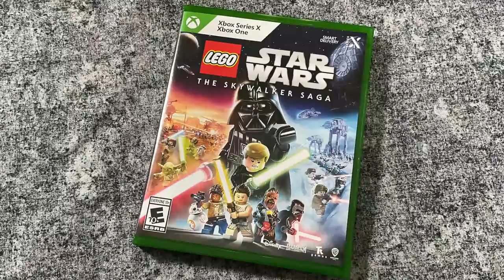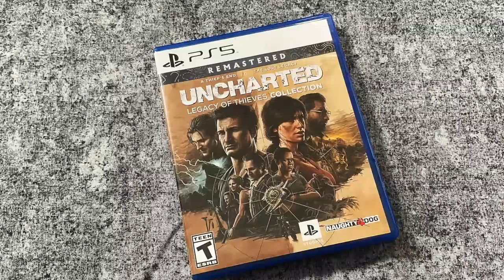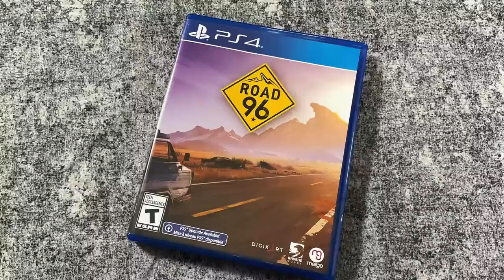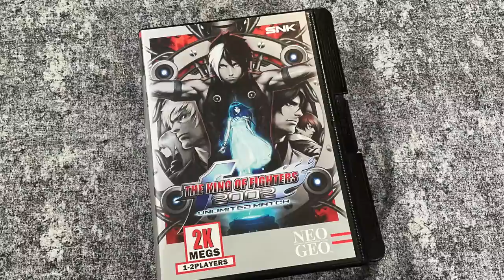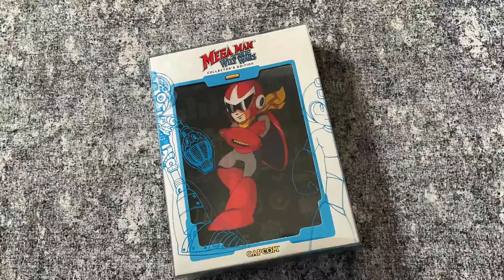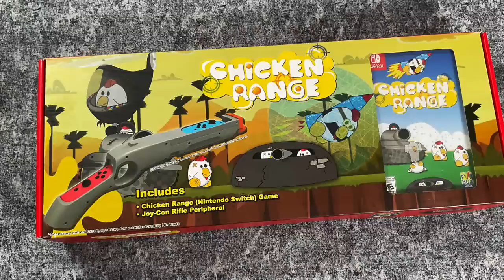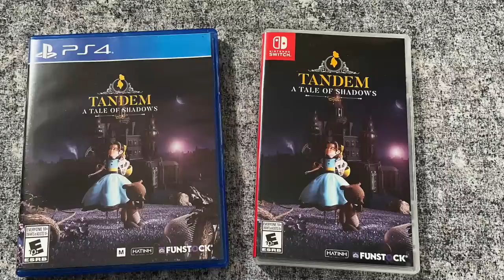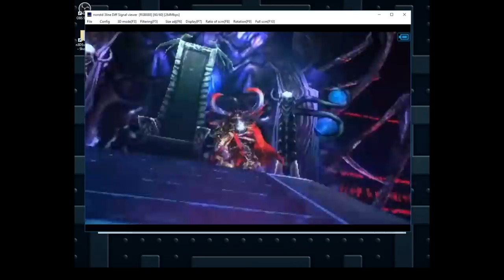Holy Grail GAME PICKUPS w/ Reggie! (Switch, Xbox, PS5, PS4, 3DS, NES, Dreamcast, Atari & More!)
We're BACK with another Game Pickups video! Lots of new and old games plus we get some HOLY GRAILS. You're going to dig it!

Games Shown:
Kirby & the Forgotten Land (Switch)
XenoCrisis (NEOGEO)
Lego Star Wars: The Skywalker Saga (Xbox Series X)
Pixel Frames
Metro Exodus (PS5)
Horizon Forbidden West (PS5)
Uncharted Legacy of Thieves Collection (PS5)
Road 96 (PS4)
Red Death (PS4)
Sturmwind Ex (Switch)
In Rays of the Light (PS5)
Alwa’s Collection (PS4/Switch)
Montezuma’s Revenge (NES)
Tormented Souls (PS4/Switch)
Book of Demons (Switch)
Fishing Star World Tour (Switch)
Fatal Frame Maiden of Black Water (Switch)
The King of Fighters 2002 (PS4)
Butcher (Switch)
Mega Man the Wily Wars (Genesis)
Gremlin / Renovation Collections (Evercade)
Chicken Range (Switch)
Xenocider (Dreamcast)
The King of Fighter XV (PS5)
Sky Raiders Dedux (Atari Lynx)
8Bit Slicks (Atari Lynx)
8Bit Hub (Atari Lynx)
Tandem (PS4/Switch)
Andre Dunos II (Switch)
Cursed Castilla (Switch)
Doom the Classic Collection (Switch)
Melty Blood Type Lumina (PS4)
Modded 3DS
Clock Work Aquario (PS4)